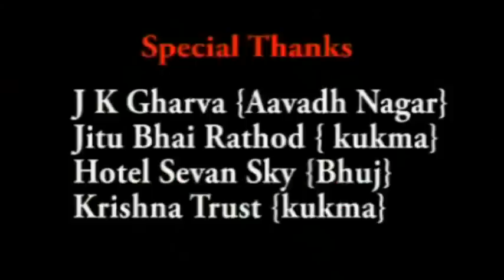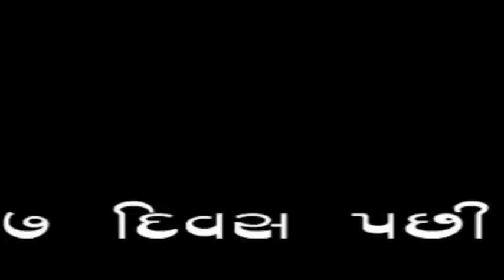Kutchi Comedy Film | Daku Jivalo Full Film HD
STUDIO SAMEER GUJARATI Presents -

Film - Daku Jivalo Kutchhi Film
Artist - Hiren Sangar,Karishma khojaAnirudh Sigh Gohil ,And Other
Director - Rajesh Meghaji Maru
Lebal - STUDIO SAMEER / SS FILM PRODUCTION (RAMZAN KHAN)

સ્ટુડિયો સમીર ના વિડીઓ જોવા માટે સબસ્ક્રાઈબ કરો
Managed & Powered by - APRICOT MEDIA & ENTERTAINMENT